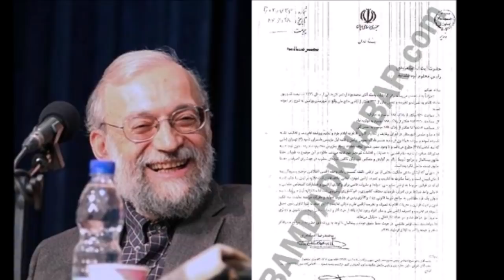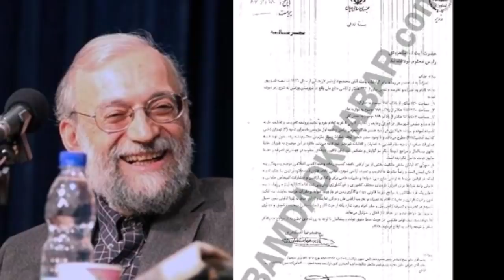راز چند پرونده محرمانه که موجب شد لاریجانی ها مغضوب خامنه ای شوند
منبع:

رادیو فردا با تصرف و تلخیص

In this episode we talk about economic and financial relations that made power for larijani brothers.

برادران لاریجانی شانس اول بودند اما ابراهیم رئیسی رئیس جمهور شد. چرا؟

The day Time Magazine called the Larijani brothers Iran's Kennedys, all five brothers played a key role in the country, shining so brightly in the early 1990s that few thought their power would decline by the end of the decade. .

Larijani
According to Hamshahri Online, quoting Shargh, during these years, two of the three ruling powers in the country, namely the judiciary and the legislature, have been in the hands of Sadegh and Ali, the sons of Mirza Hashem Amoli, a prominent cleric. Mohammad Javad is the eldest brother of the International Deputy and head of the human rights staff of the Iranian judiciary, along with his younger brother, and Bagher, the fifth son, is also the Deputy Minister of Education. Fazel, the second son of the family, is also the president of Amol Azad University, which is named Ayatollah Amoli Branch in honor of their father.

All five brothers have experience in various institutions and organizations. They held various political responsibilities and roles, such as positions in various ministries, the Guardian Council, the parliament, the National Security Council, the judiciary, the radio, etc., and many imagined Ali Larijani as the president of the 1400 Republic, who suddenly turned the page. Not that they are no longer in office, but these days the Larijani brothers no longer have their former power and influence. One of his most important positions is being vacated. In the last case, Mohammad Javad Larijani was removed from the Judiciary's human rights department.

Of course, these omissions do not mean that the Larijani presence is limited and it is impossible for them to return to their former power; they have been influential in the political and administrative arena since the beginning of the revolution. If we look at their family relations, we will see that Ali married the daughter of Master Motahhari, Sadegh became the son-in-law of Grand Ayatollah Vahid Khorasani and Baqer became the son-in-law of Ayatollah Hassanzadeh Amoli. Conversely, Mustafa Mohaghegh, the groom, married his master's daughter and is the son-in-law of the Larijani family, so the Larijani brothers are well-known figures who have been on the table to be placed in sensitive and important positions in the country.

Meanwhile, Ali Ardeshir Larijani, who has been a better-known figure than his other brothers for the past 40 years and had a good chance of running for president in 1400 until a few months ago in the eyes of some fundamentalists, moderates and even reformists, but suddenly in most analyzes The presidential election was postponed.

The events of the past few months in the Iranian political arena have marginally marginalized the Larijani brothers from the core of power. Although one brother is still the chairman of the Expediency Council and the other is the speaker of the Islamic Consultative Assembly, but June is the end of the tenth assembly, which will be the end of the Larijani brothers's presidency on the most important management elements of the country because there are few chances for the Larijani to reach again. As president, he cultivates a power of three forces in his mind.

Ali Larijani, whose supporters and opponents acknowledge his positive performance in running the parliament, is disappointed with his election as president and believes that a significant percentage of this change of attitude should be seen in the margins of his other brothers.

Fazel was the first brother to be tarnished by Ahmadinejad, the then president, by releasing a video of his dealings with Saeed Mortazavi and Babak Zanjani. However, Babak Zanjani was the biggest victim of that film and his name spread on the tongues, and finally he is awaiting execution after proving his violations, and Saeed Mortazavi also tasted arrest and imprisonment for the first time in those days. But Fazel faced a serious challenge to his reputation and that of his family, and called for a public hearing on the case.

Almost six years later, in December 2016, Mohseni-Ejei said in a press conference with the media: "Fazel Larijani's case is still open" and Sadegh Larijani, stating that "I do not approve of Fazel Larijani's performance and I do not accept his work. "I will pursue this case without any consideration," he said. However, no detailed report has been published as a result of this follow-up and judicial action, and public opinion is still seeking to resolve the ambiguities formed in society.

In order from right: Ali Larijani, Baqer Larijani, Majmad Javad Larijani, Fazel Larijani, Sadegh Larijani